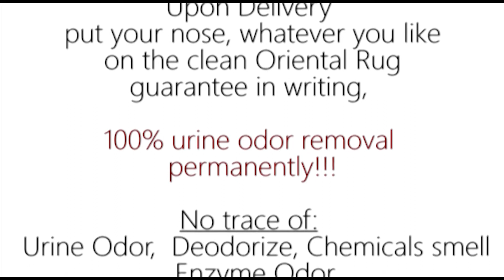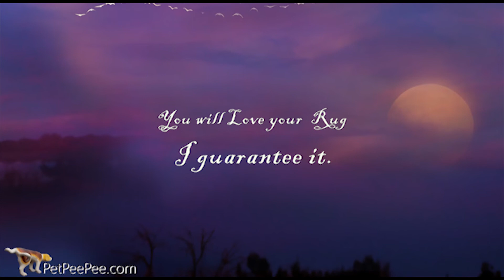Area rug Cleaning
Area rug Cleaning By PetPeePee company.

Publish by Meir Martin, the owner of PetPeePee company March 26, 2019.

Cleaning an elegant area rug is the job for the X pet pee machine.
We at PetPeePee cleaning area rug wool rug in a particular way then no one can compete in our unique cleaning process.

PetPeePee clean your area rug through.

This revolutionary cleaning process changes the way how the Oriental rug area rug silk carpet and draw rug should be clean from now on.

You want to clean it the right way? PetPeePee area rug cleaning.